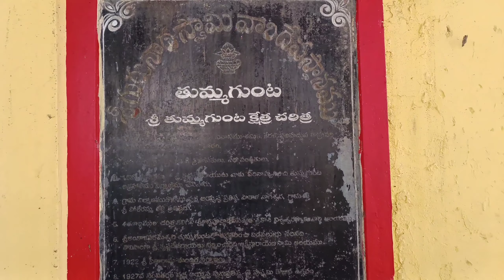ఆంధ్ర రాష్ట్రం లోని మొదటి అయ్యప్ప స్వామి దేవాలయం | Nellore